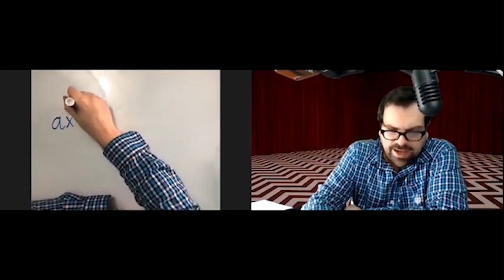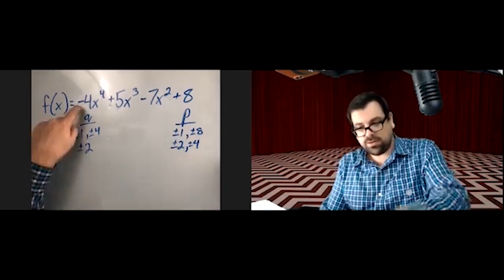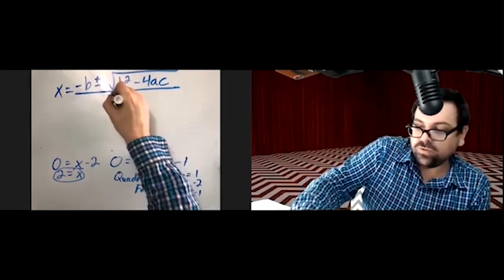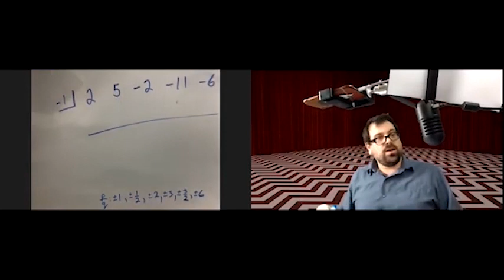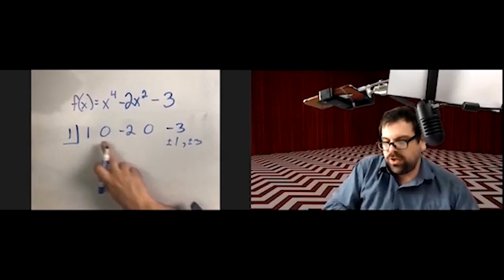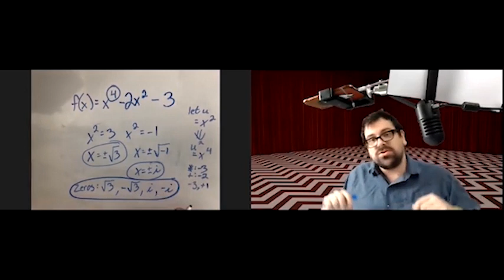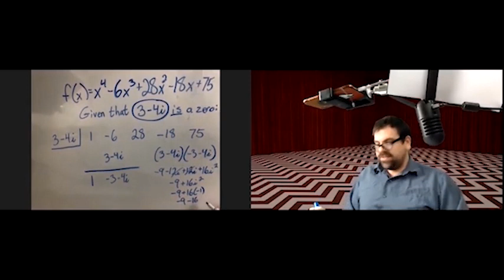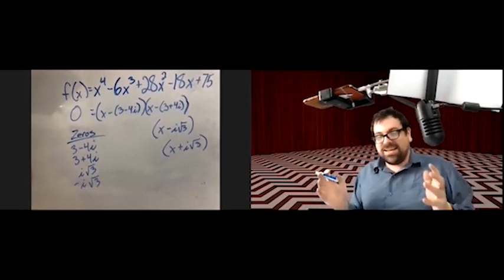315 - More Zeros of Polynomial Functions